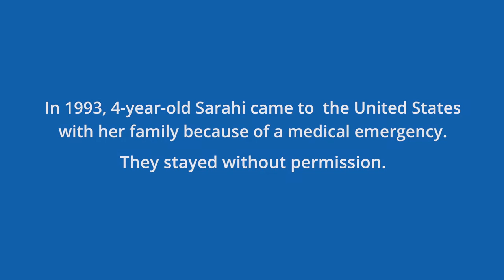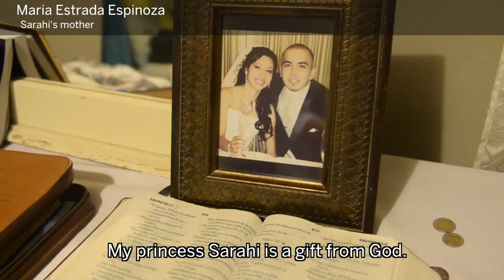Sarahi's Story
Watch this powerful mini-documentary featuring the unique bond between a mother and a daughter that reminds us what immigration reform is about – families. Produced with Define American.